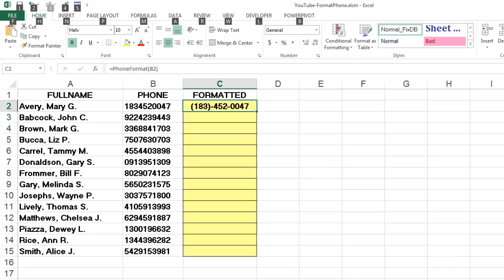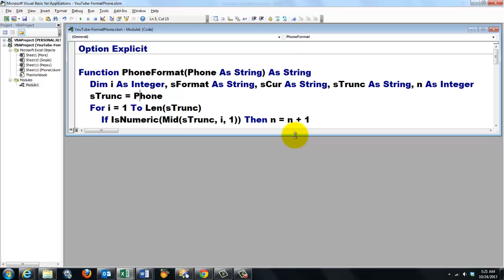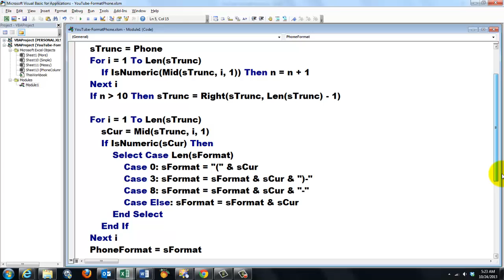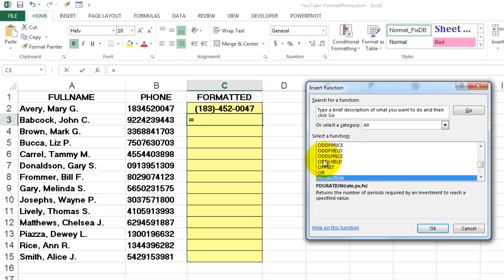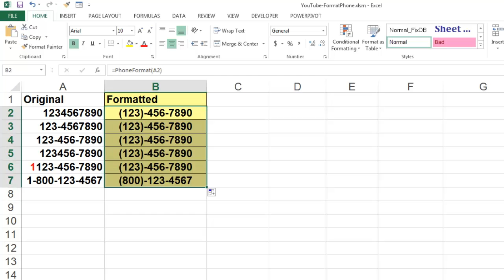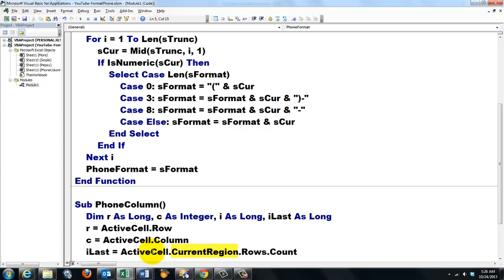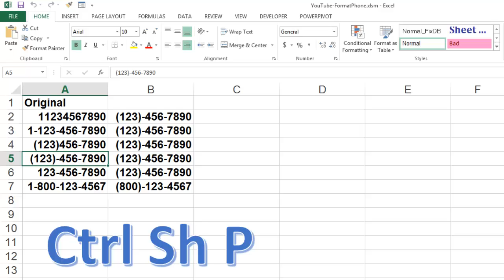VBA Function to Neatly Format Any Phone Number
Your recordset may contain phone numbers with all kinds of formats. Formatting them properly by hand is a waste of energy. Use VBA instead.